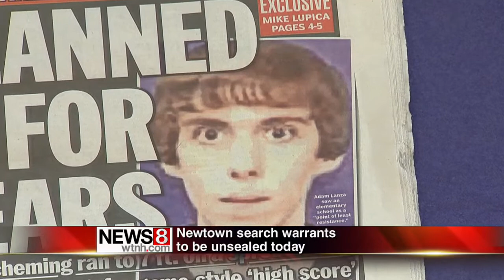Newtown search warrants to be released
(WTNH) -- Search warrants issued in the investigation into the Newtown school shooting will be released today, but some information will remain blacked out.